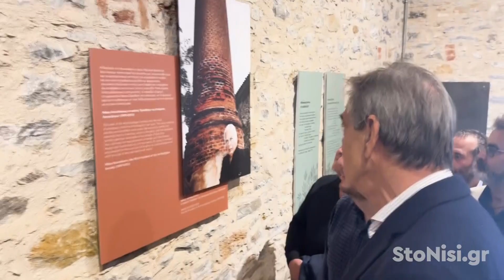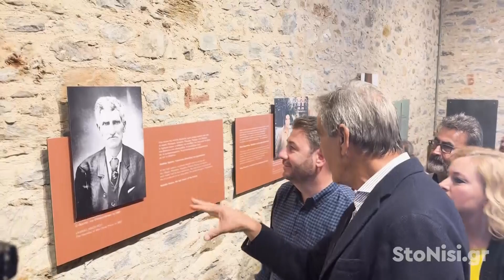Ο Νίκος Ανδρουλακης στο Μουσείο Βρανά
Με απαράμιλλο ξεναγό τον Νίκο Σηφουνάκη, ο αρχηγός του ΠΑΣΟΚ-ΚΙΝΑΛ, Ν. Ανδρουλάκης βρέθηκε στο μουσείο Ελαιοτριβείο στον Παπάδο Γέρας Λέσβου